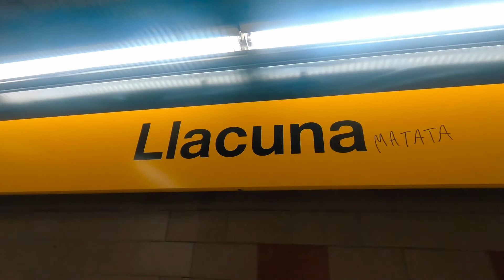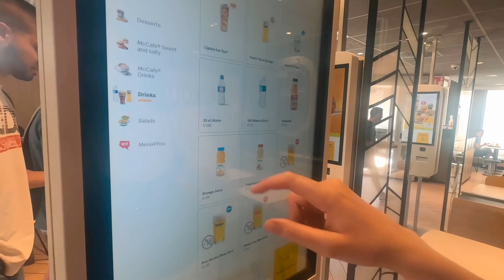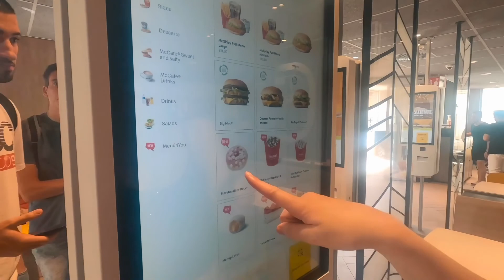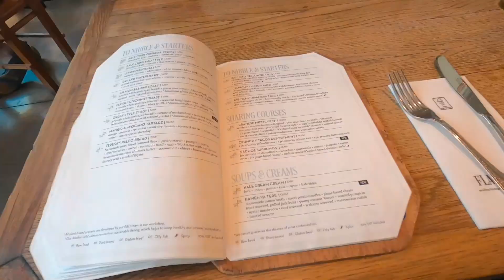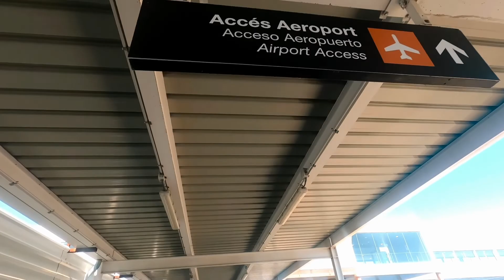BARCELONA VLOG | DAYS 3 + 4 - Park Güell, the beach, food market, Ciutadella Park, Arc de Triomf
Hey, todays video is part 2 of my Barcelona Vlogs which includes us visiting Park Güell, the beach, Barcelona's famous food market, the fountain at Ciutadella Park, and more!

I will be sharing the photos from my trip on my instagram -